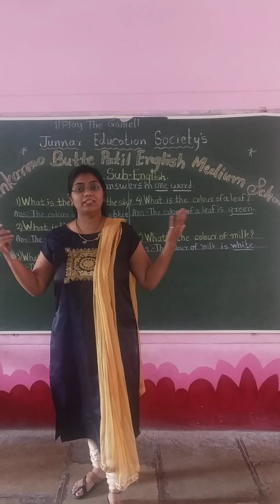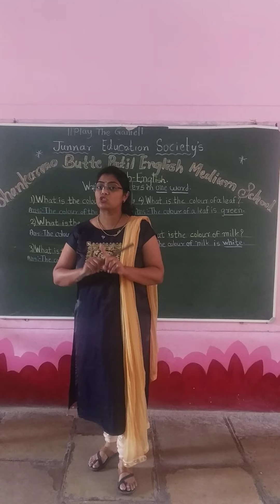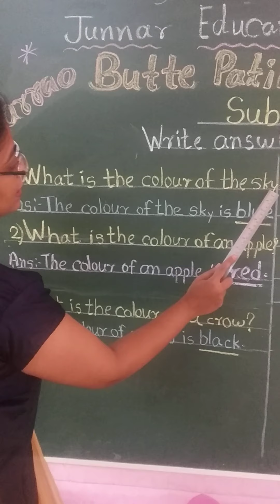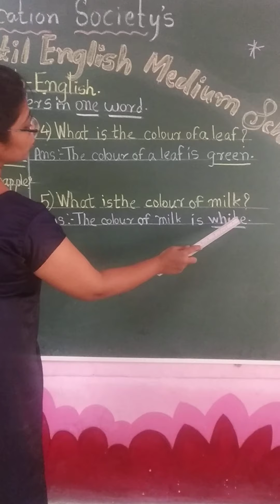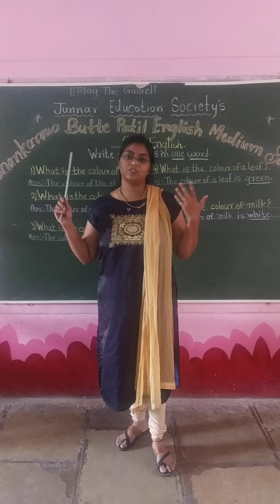Shankarrao Butte Patil English Medium School. Junnar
Questions and Answers (colours)